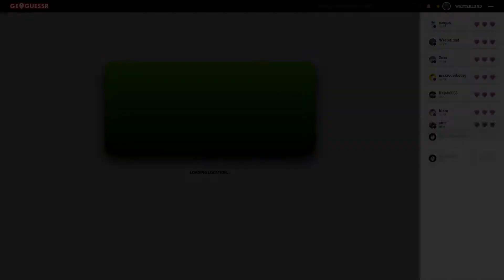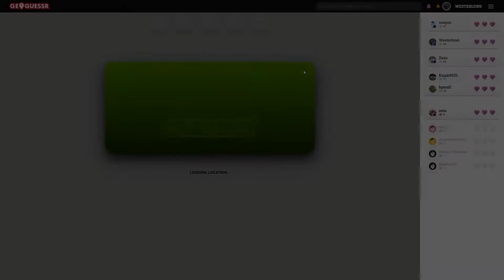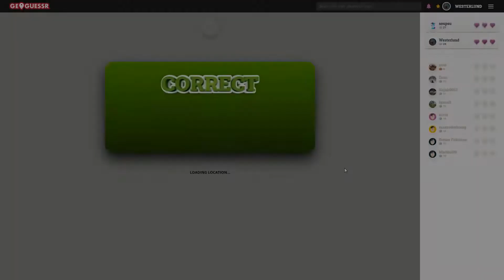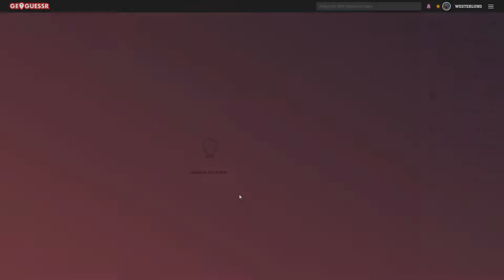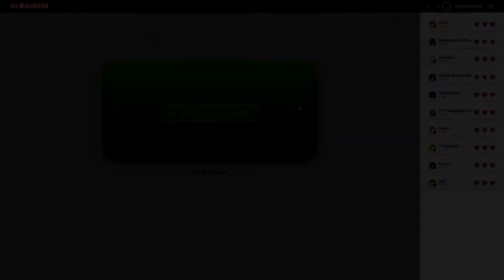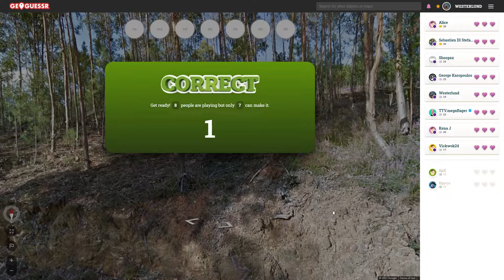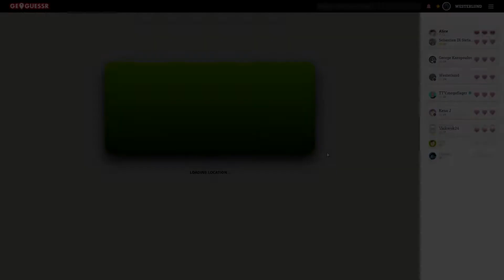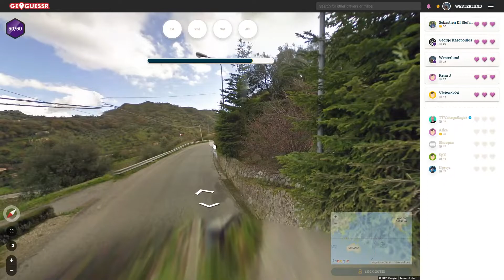130 Oyun Sonunda Finalde Türkiye Turu İle Galibiyet | Yabancılara Karşı GeoGuessr BR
Harita üzerinden konum ve ülke bulma oyunu olan GeoGuessr'ın Battle Royale modunda, Google Sokak Görünümü'nde karşımıza çıkan rastgele görüntülerin hangi ülkeye ait olduğunu bilmeye çalıştım. Başarılı tahminler yaparken, hangi ülkede olduğumuzu detaylı açıklamalarla sizlerle paylaşmaya çalıştım.

Bu videoda ise yaklaşık 130 round sonra ilk defa finalde Türkiye turu ile galibiyete ulaştım. İyi seyirler dilerim.

Intro: 00:00
1. Round: 00:15
2. Round: 07:32

Türkiye'de bulunduğumuz konumları bizimle birlikte bulmak isterseniz bu linklere tıklayabilirsiniz;